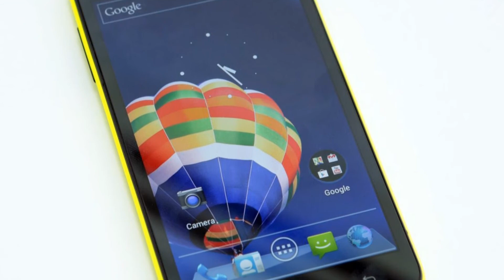Photos of the Panasonic P77 | Not A Review!